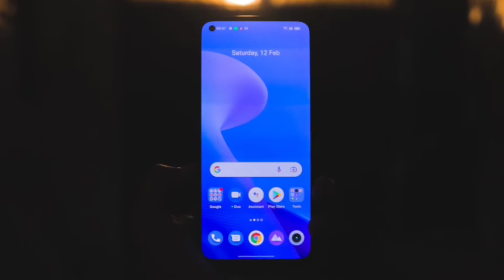Realme 9 Pro Official Specifications , Price in India , Launch Date | Realme 9 Pro Series